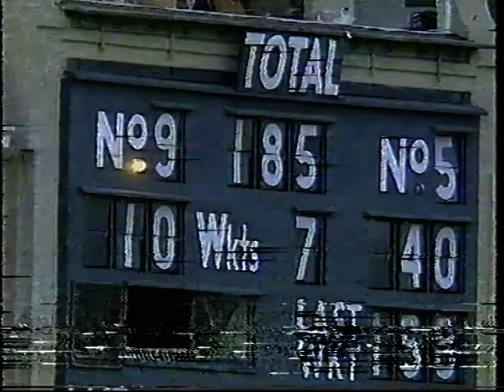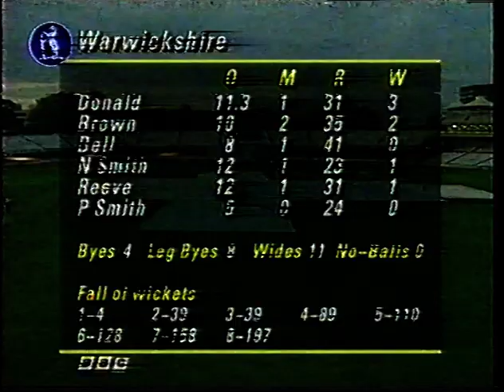NORTHAMPTONSHIRE v WARWICKSHIRE NATWEST TROPHY FINAL DAY 1 LORD'S SEPTEMBER 2 1995 ALLAN DONALD